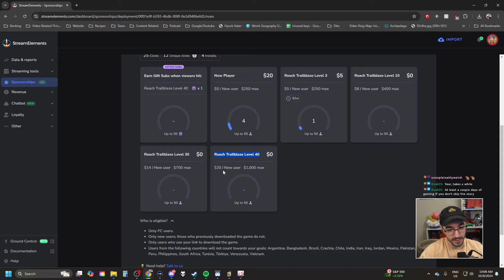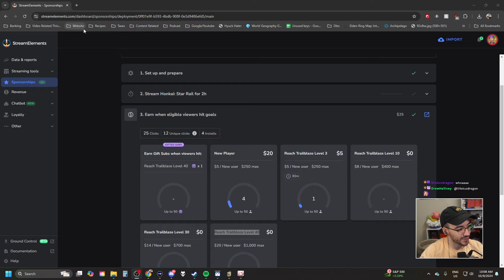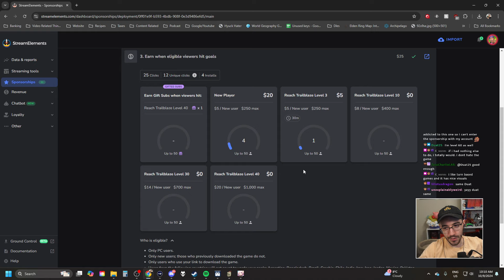Spin Hero Part 2 | Twitch Stream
Recorded live on Twitch on October 9th, 2024